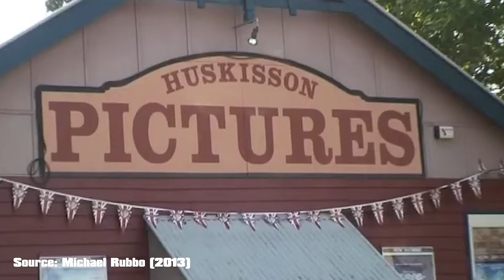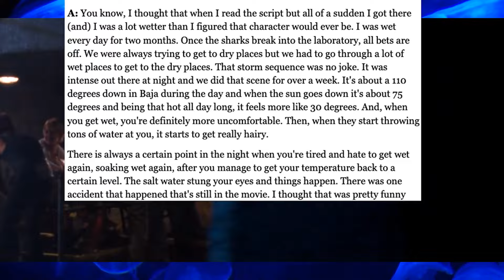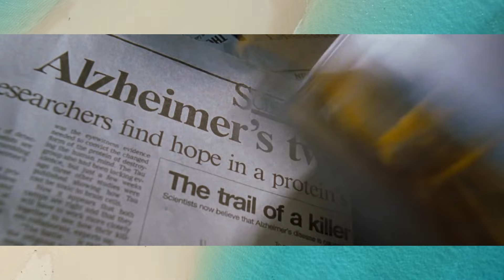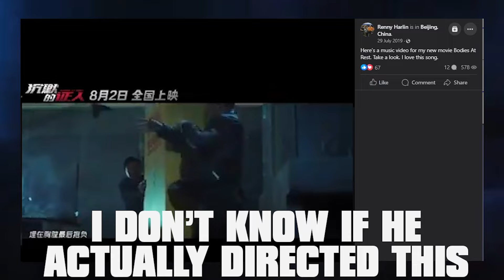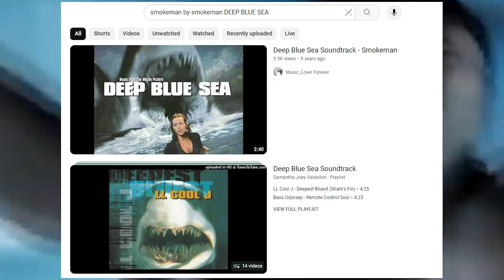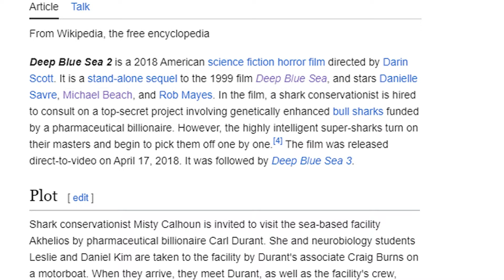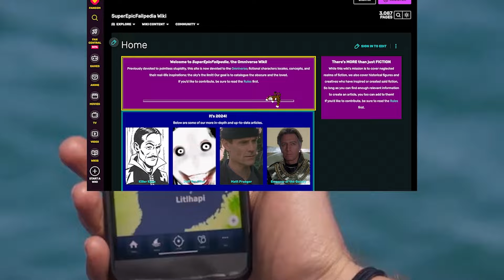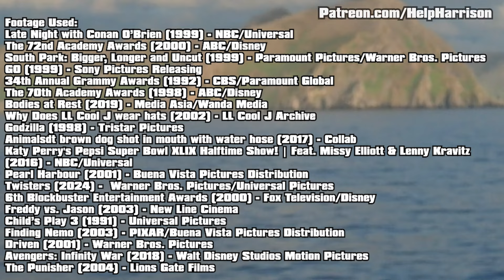25 Years of Sharks Being D*cks: A Deep Blue Sea Retrospective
Deep Blue Sea is a franchise? Yeah, I'm just surprised as you - but why? I took a look at the last 25 years of this series, how it came to be and what the series is about - if anything at all.

Chapters:
0:00 Introduction
2:30 What is Deep Blue Sea
8:00 The Year is 1999
10:40 The Making of Deep Blue Sea
17:00 But why Renny Harlin?
22:30 What is Deep Blue Sea actually about?
31:48 The Best Scene in Deep Blue Sea
34:34 The Making of The Best Scene in Deep Blue Sea
38:10 Why I love Deep Blue Sea
40:30 The craziest thing about Deep Blue Sea
43:24 Why does LL Cool J wear hats?
46:53 My theory on why this song exists...
55:30 The rest of the Deep Blue Sea Soundtrack is just weird
57:30 LL Cool J deserved better.
1:00:00 Deep Blue Sea deserved better.
1:01:45 Okay, so why does Deep Blue Sea 2 exist?
1:07:10 What is Deep Blue Sea 2 actually about?
1:14:40 Would I recommend Deep Blue Sea 2?
1:17:30 How did people react to Deep Blue Sea 2?
1:20:05 Now, there's a Deep Blue Sea 3?
1:22:40 What is Deep Blue Sea 3 about actually?
1:25:40 Best Moment in all of Deep Blue Sea 3
1:27:30 Deep Blue Sea 3 is good, actually.
1:30:55 Does Deep Blue Sea 3 need Deep Blue Sea 2?
1:31:25 How did people react to Deep Blue Sea 3?
1:33:00 Did Deep Blue Sea even warrant sequels?
1:36:00 The End
1:37:00 Credits

Other Sources, Information or Essays used or referenced in this video:
Best. Movie. Year. Ever.: How 1999 Blew Up the Big Screen by Brian Rafferty
Flash Film Works: The Making of Deep Blue Sea:
Behind The Scenes (When Sharks Attack) - The Making of Deep Blue Sea (1999)